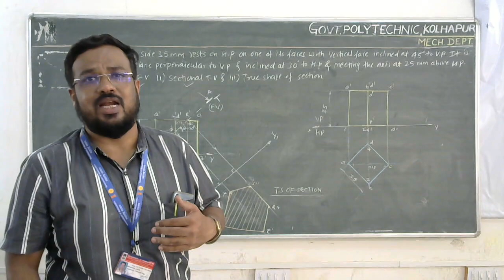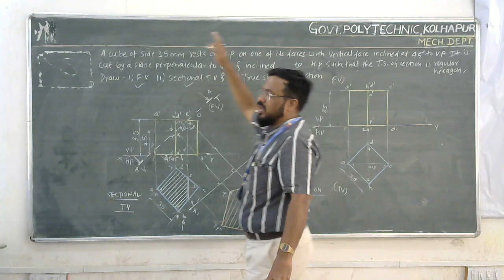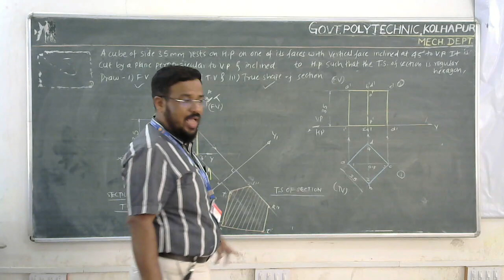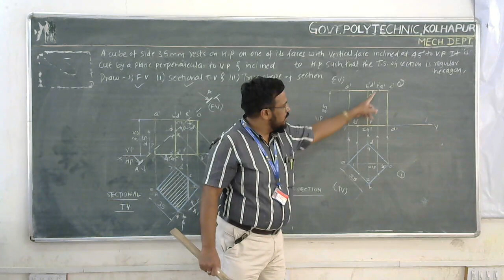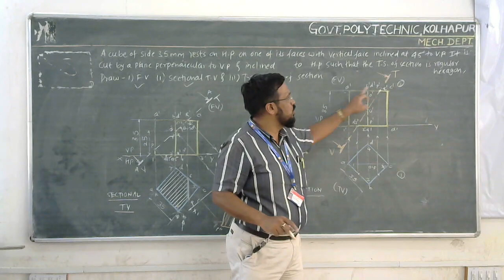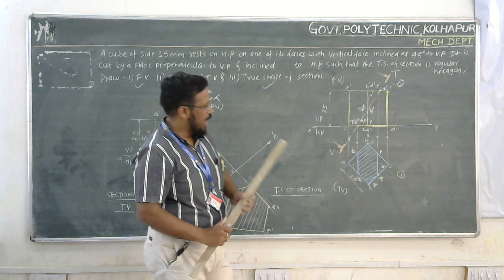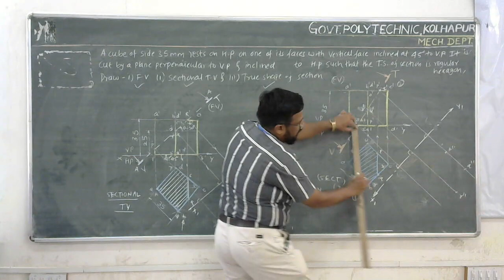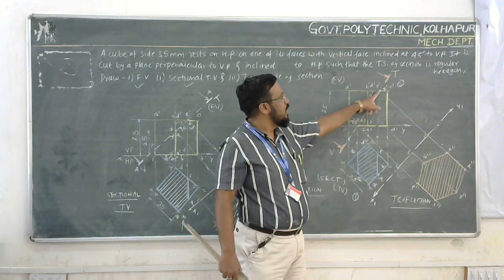Section of solids Lecture 09